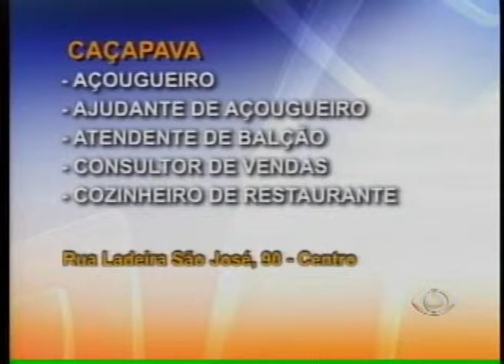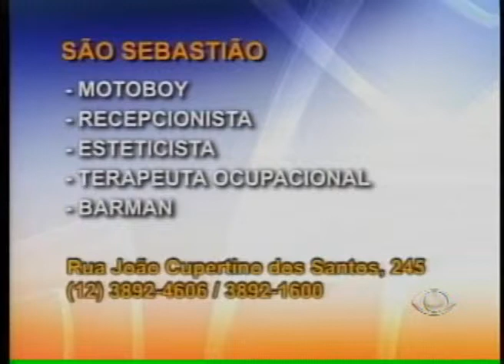ACONTECE REGIONAL 11 09 2012 PARTE 2